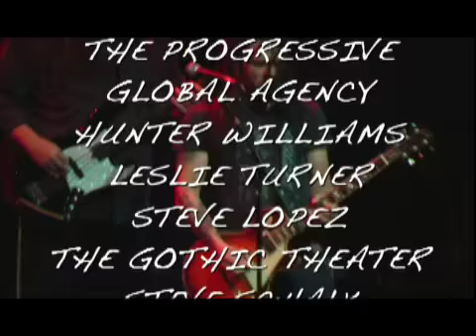Stockholm Syndrome "The Kind of Place" 2-23-08 Gothic Theater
Stockholm Syndrome feat. Dave Schools of Widespread Panic, Jerry Joseph, Eric McFadden, Wally Ingram, and Danny Louis of Gov't Mule perform their song "The Kind of Place" at the Gothic Theater in Denver, CO 2-23-08.